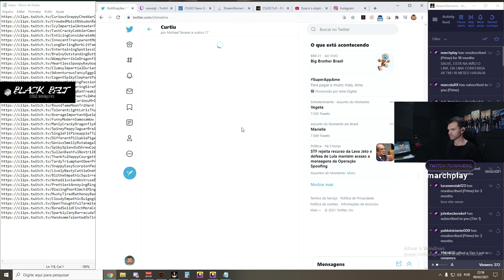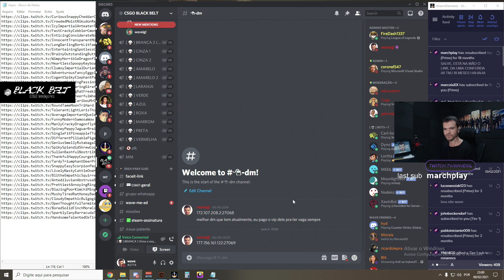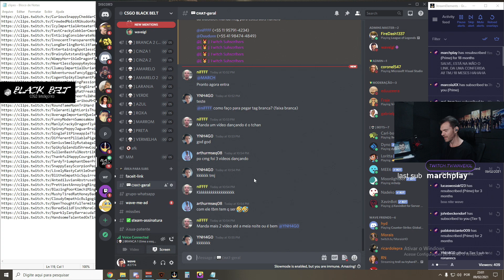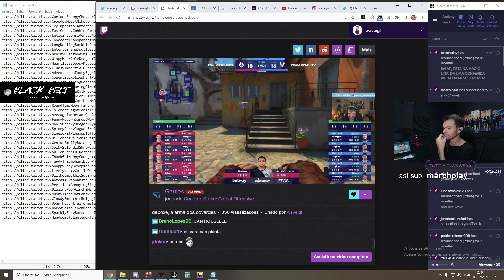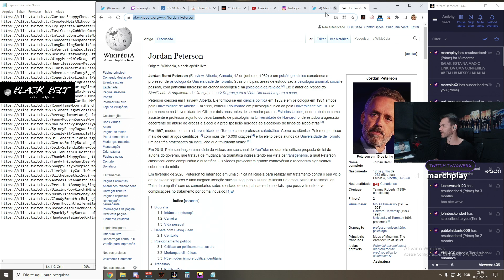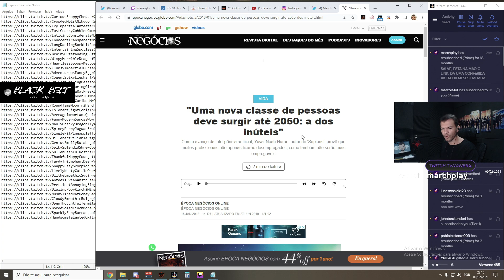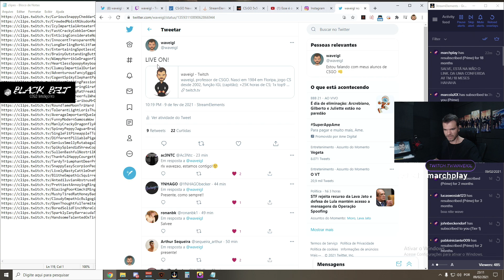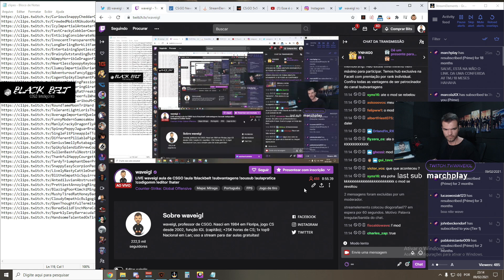Direito de defesa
Key-Drop | Cupom: WAVEIGL ★Informações Pessoais★